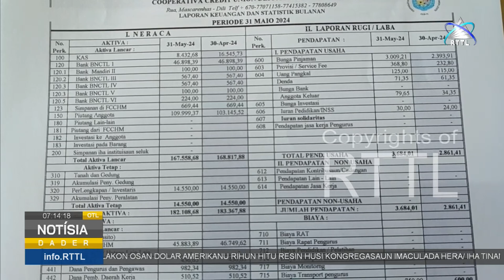CCDTL Fó Kreditu ba Ema ho Defisiénsia Atus Haat Resin Hodi Hatutan Sira Nia Moris